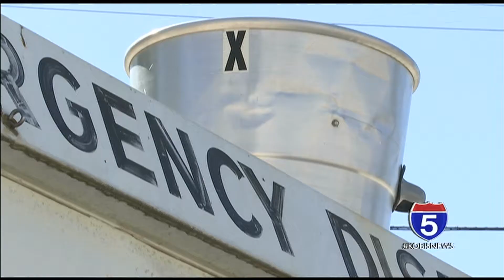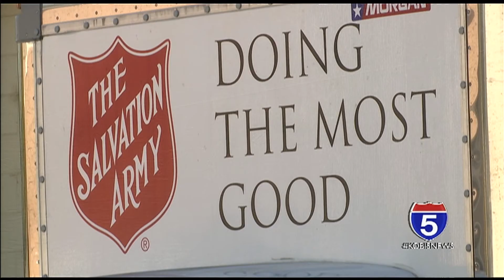Salvation Army in need of donations to fix mobile kitchen